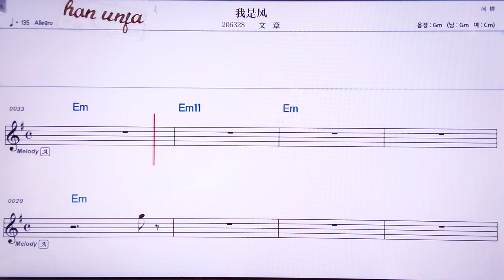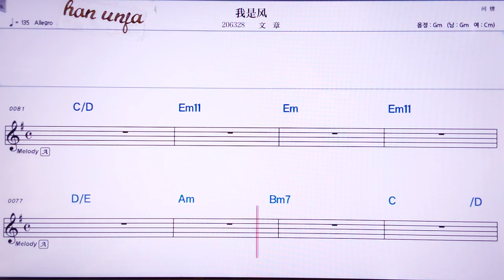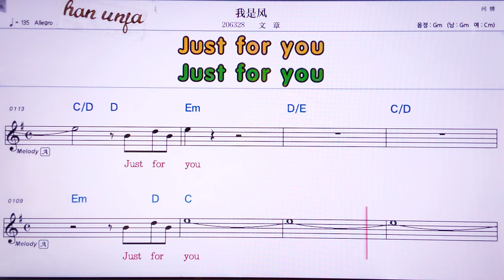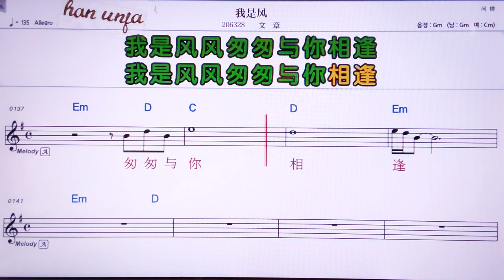💖 워스펑/ 원짱👍MR,노래방, 악보, 코드,Karaoke With Sheet Music